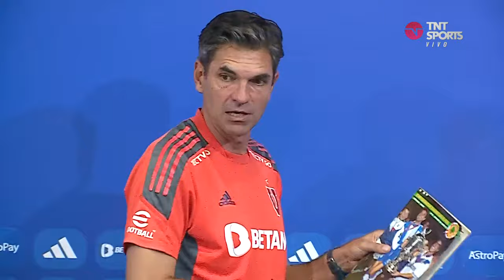🔴 EN VIVO | Conferencia de Prensa: Mauricio Pellegrino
Desde el Centro Deportivo Azul, Mauricio Pellegrino, técnico de Universidad de Chile, comentará sobre el choque de este fin de semana ante Cobresal, en el CSLvsUCHxTNTSports que se asoma como duelo clave en la lucha por el título del Campeonato Nacional.